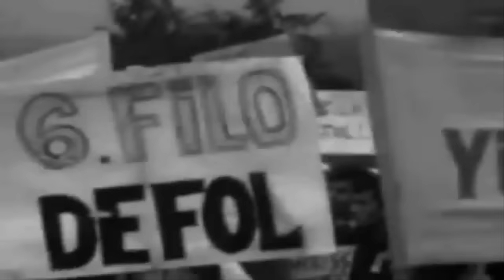Gündoğdu Marşı 68 Kuşağı